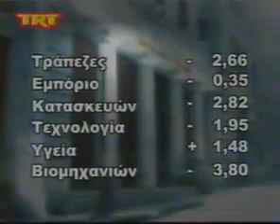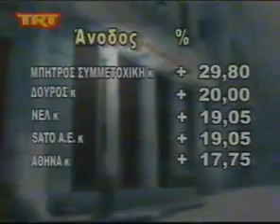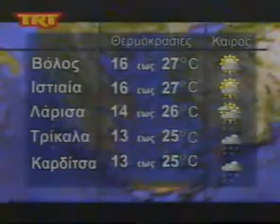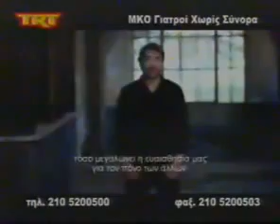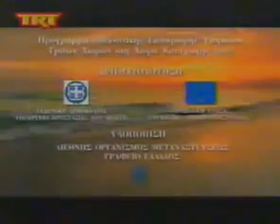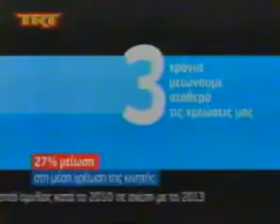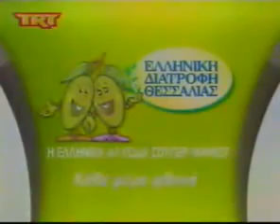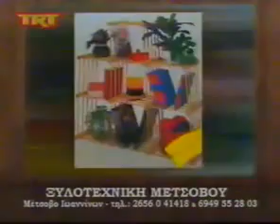TRT TV 13-05-2013